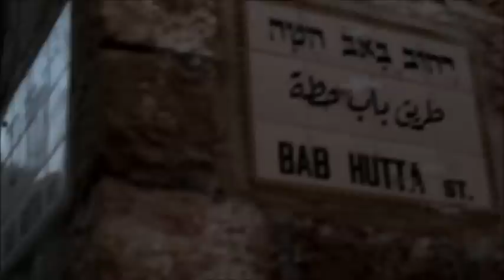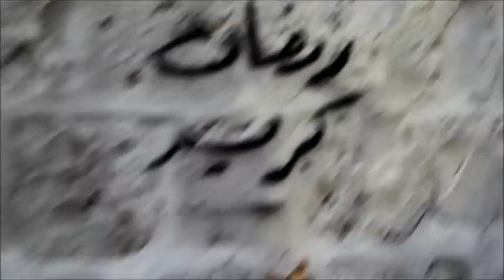علمني هذا الرجل درسا في محبة الرسول (ص)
اثناء تصوير  مشهد  من مشاهد  ثواني مقدسية   علمني هذا الرجل درسا في محبة الرسول

باب حطه احد احياء القدس التاريخية
من أقدم أبواب المسجد الأقصى المبارك, يقع على سوره الشمالي بين بابي الأسباط وفيصل، جدد في الفترة الأيوبية زمن السلطان الملك المعظم شرف الدين عيسى عام 617هـ -1220م، ولا يعرف أول من بناه، وإن كان بعض العلماء قد قال إنه كان موجوداً قبل دخول بني إسرائيل إلى الأرض المقدسة، للآية الكريمة (وادخلوا الباب سجداً وقولوا حطة)، غير أنه لا يوجد دليل على أنه الباب المذكور في الآية.[1]

هذا الباب بسيط البناء، محكم الصنعة، مدخله مستطيل، وتعلوه مجموعة من العلاقات الحجرية، كانت فيما مضى تستخدم لتعليق القناديل
علي بن أبي طالب باب حطة ‏: ‏‏حطة‏‏ :‏‏ قوله تعالى‏‏:‏‏ ‏‏‏وقولوا حطة‏‏ ‏‏ أي حط عنا أوزارنا‏‏ ، ‏‏إنتهى‏‏ ، ( ‏‏المختار ‏‏(‏‏108‏‏)‏‏ ب‏‏ ، والمعنى ‏‏:‏‏ أن علي بن أبي طالب طريق حط الخطايا‏‏ ،‏‏ إنتهى‏‏ ، ( فيض القدير ‏‏(‏‏4/356‏‏)‏‏ ) ، من دخل منه كان مؤمناً ، ومن خرج منه كان كافراًً‏‏.
وروى الدار قطني في الإفراد ، عن إبن عباس (ر) : أن رسول الله (ص) قال : علي بن أبي طالب باب حطة ، من دخل منه كان مؤمناً ومن خرج منه كان كافراًً.
من أقدم أبواب المسجد الأقصى المبارك, يقع على سوره الشمالي بين بابي الأسباط وفيصل، جدد في الفترة الأيوبية زمن السلطان الملك المعظم شرف الدين عيسى عام 617هـ -1220م، ولا يعرف أول من بناه، وإن كان بعض العلماء قد قال إنه كان موجوداً قبل دخول بني إسرائيل إلى الأرض المقدسة، للآية الكريمة (وادخلوا الباب سجداً وقولوا حطة)، غير أنه لا يوجد دليل على أنه الباب المذكور في الآية.

يفتح باب حطة إلى حارة عربية إسلامية في القدس هي "حارة السعدية"، وهو أحد ثلاثة أبواب فقط للمسجد الأقصى المبارك يسمح المحتلون بفتحها لصلوات المغرب والعشاء والفجر، بعكس باقي الأبواب التي يتم إغلاقها خلال هذه الصلوات. غير أنه، وكغيره من أبواب الأقصى، يتعرض لاعتداءات دائمة على يد المحتلين، أبرزها منع المصلين من المرور منه، خاصة عندما تعلن قوات الاحتلال منع دخول من تقل أعمارهم عن 40 عاماً إلى الأقصى. فلكونه الباب الوحيد المفتوح خلال صلاة الفجر من الجهة الشمالية، وحيث إن سريان مثل هذا المنع يبدأ من وقت صلاة الفجر، فإن أعدادا غفيرة من جنود الاحتلال يتمركزون عنده لتنفيذ أمر المنع، فتقع الكثير من المصادمات مع عشرات المصلين الشباب الممنوعين من دخول الأقصى.
14981 - وعن أبى سعيد الخدرى قال : سمعت النبي (ص) : يقول : إنما مثل أهل بيتي فيكم كمثل سفينة نوح من ركبها نجا ومن تخلف عنها غرق ، وإنما مثل أهل بيتي فيكم مثل باب حطة في بنى إسرائيل من دخله غفر له ، رواه الطبراني في الصغير والأوسط وفيه جماعة لم أعرفهم.

 رابط : صفحة فلسفة الصوره الفتوغرافية
الصفحة الرسمية للمصور عطا عويسات